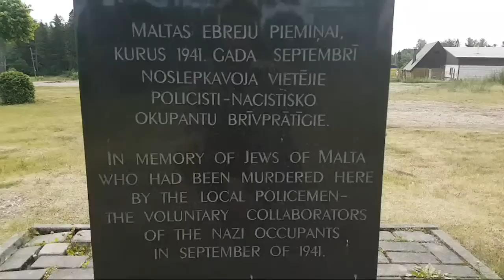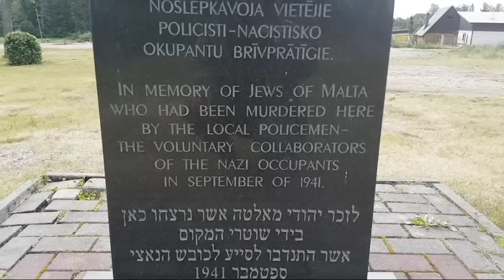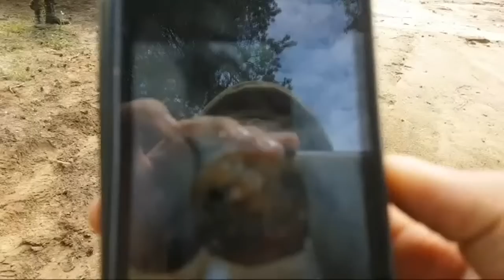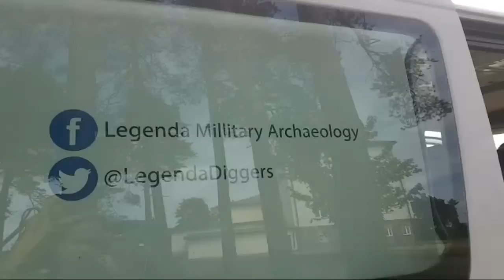Exhumation Of WWII Soviet POW Mass Grave In Malta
We got back to Malta to continue recovering Soviet POWs from the mass grave.

The mass grave happened to be a mass grave of Soviet POWs. The mass grave was found because of the construction work of sewage water pipe and after police determined that these are not just usual homicide victims, local authorities asked us for help.

Two weeks ago we have recovered 38 bodies in the center of village Malta, Latvia. Many of them were executed by a gunshot to the side of the head. The way how they were killed and laid in graves reminded Friedrich Jeckeln's system, which sometimes is referred to as "sardine packing" (Sardinenpackung), cruel and effective extermination method.

At first, it was hard to determine who they are, we could tell that they seem to be fit, young males, and we supposed that they were Soviet POWs. Later on, we have found one Soviet button and a buckle from Soviet trousers. Seems that they were killed being naked.

There could be up to 350 more lost POWs in the ground. We will see how many we will find today.